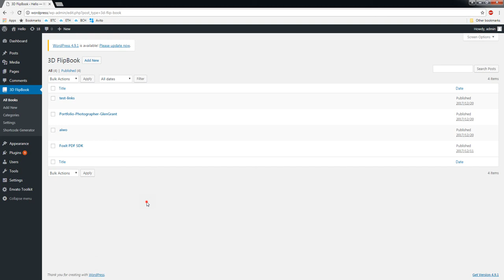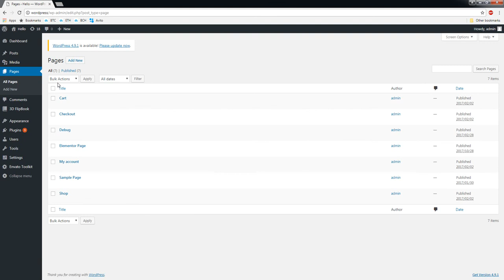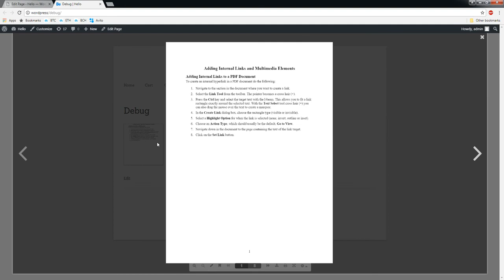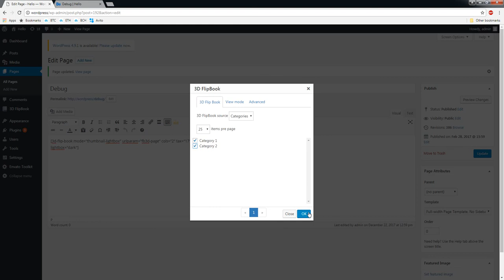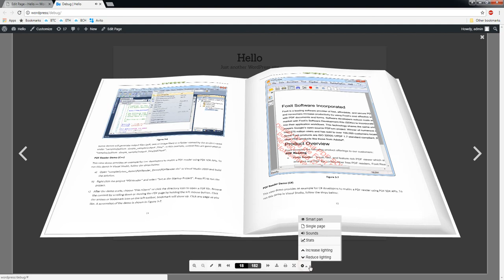3D FlipBook - Categories and Books Gallery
The video shows how to order books by categories with 3D FlipBook plugin